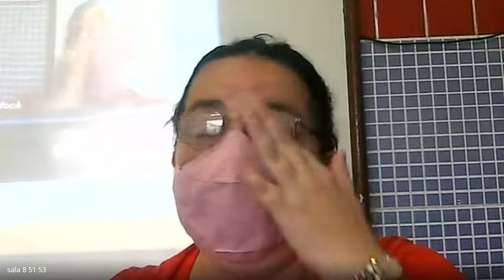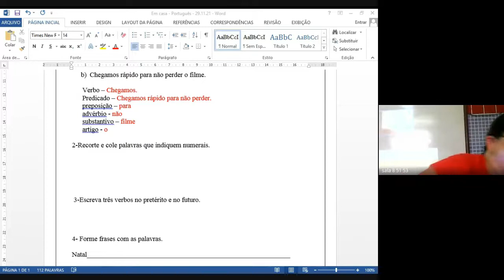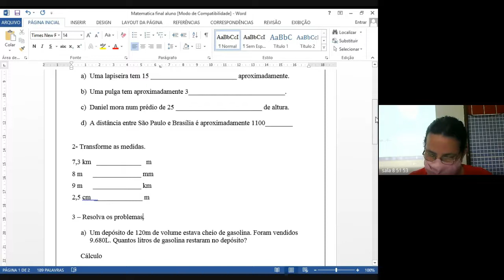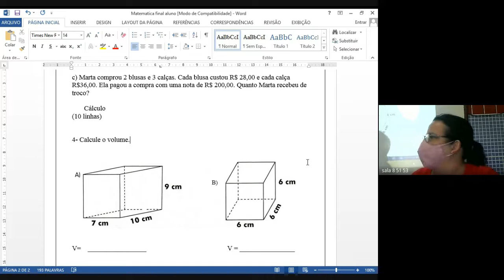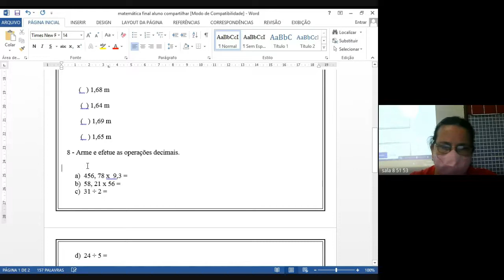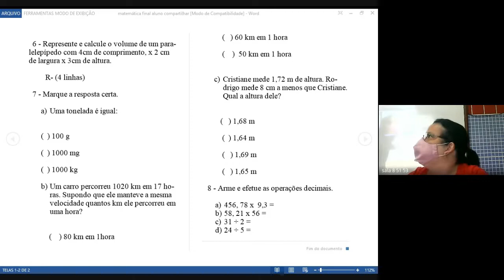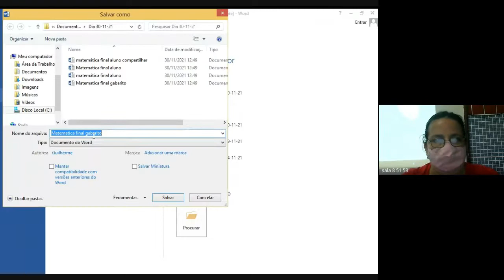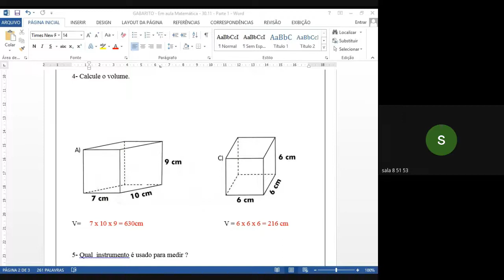5 ANO TATIANA 1